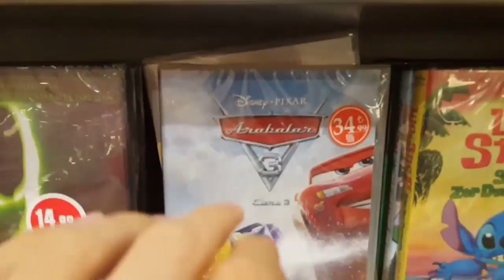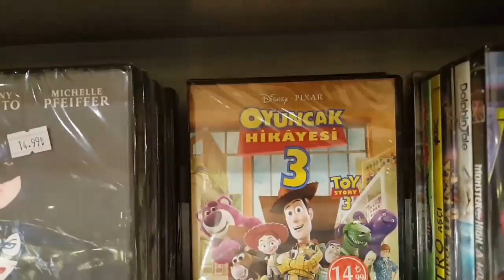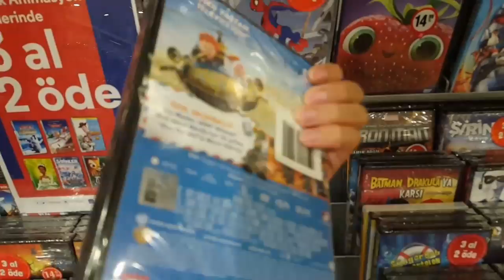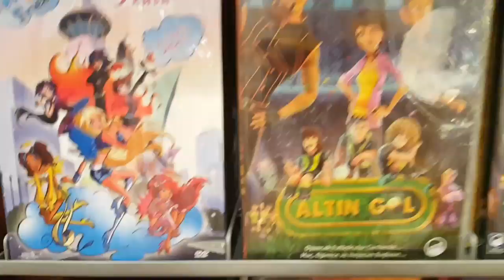VLOG - DVD FİLM AVI | Animasyon Filmler ve Dahası!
Vlog serimizin yeni bölümüyle karşınızdayım ve bu bölümde D&R'da DVD film avı yaptık. Animasyon filmlerden Kayıp Balık Nemo, Arabalar 1 ve 3'e kadar bütün filmlere baktık. Burada hepinizin kurban bayramınız mübarek olsun diyorum. İyi seyirler :)